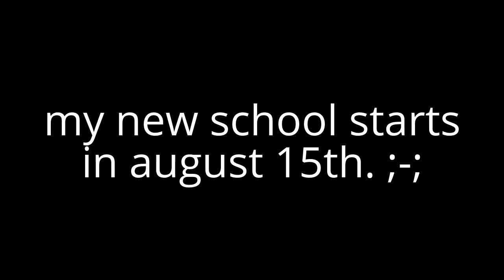my school is starting soon...